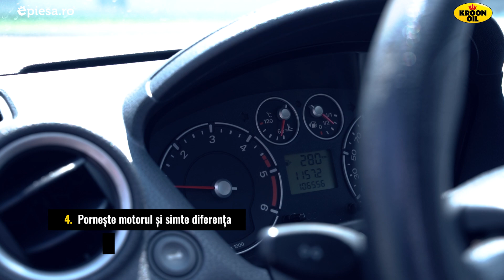Schimb ulei si filtre Ford Fiesta. S-a folosit ulei Kroon Oil din gama Duranza (pentru FORD).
Schimb ulei si filtre la un Ford Fiesta. S-a folosit ulei Kroon Oil din gama Duranza (fabricat in special pentru modele FORD). Activeaza performanta motorului tau cu ulei de inalta performanta Kroon Oil, alegerea expertilor.